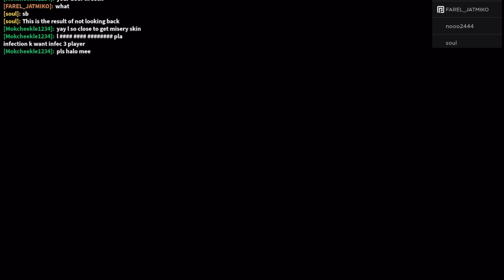Meisery Soundtrack and Jumpscare! (Roblox Piggy)